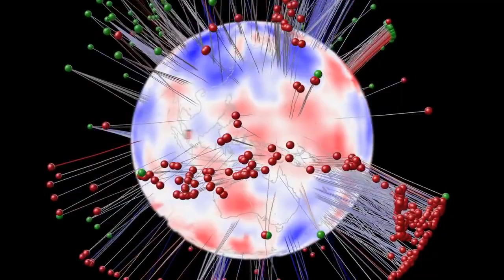Así es el tiempo en el centro de la Tierra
El manto terrestre es un completo desconocido debido a su complejidad. Es en esta región donde se halla la frontera entre el núcleo y el manto, conocida como discontinuidad de Gutenberg, y que se extiende a unos 2.700 kilómetros bajo nuestros pies.

Ahora, investigadores de la Universidad Nacional de Australia (ANU, por sus siglas en inglés) y de la Universidad Complutense de Madrid han realizado un estudio que determina que las variaciones regionales en el manto inferior donde se encuentra el núcleo son tres veces más fuertes de lo esperado. Esto ayudará a los científicos a explicar la estructura de la Tierra y a saber cómo se formó.

“El cambio que se produce en la frontera que divide el núcleo del manto es más drástico que el que se da en la superficie de la Tierra”, explica Hrvoje Tkalčić, geofísico y profesor asociado de la ANU y líder del proyecto. "El núcleo es como un planeta dentro de otro planeta”, explica el geofísico, quien está convencido de que “es más difícil estudiar el centro de la Tierra que el del Sol”.